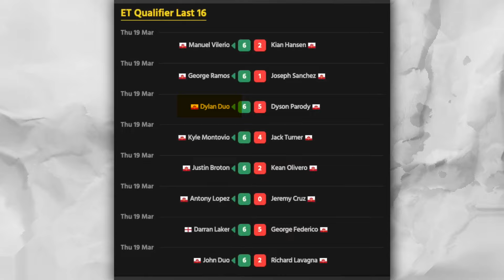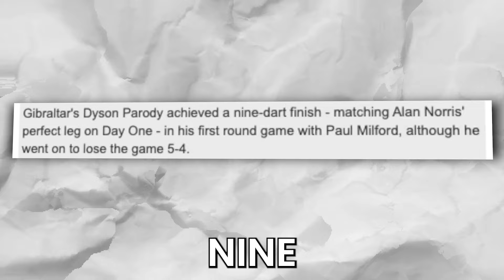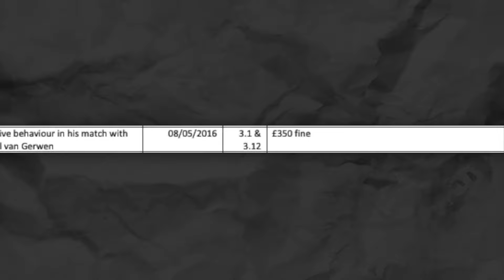SHOCKING: Dart Player IRRITATES MVG During Match And Gets MEGA Fine , You Won't Believe The Amount!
Today we're going to talk about SHOCKING: Dart Player IRRITATES MVG During Match And Gets MEGA Fine , You Won't Believe The Amount! Our channel DartsFlix will always keep you up to date with insides in the dart world that you normally never get to hear. Stay up to date on all the happenings in the Dart world so you know what things are REALLY going on!